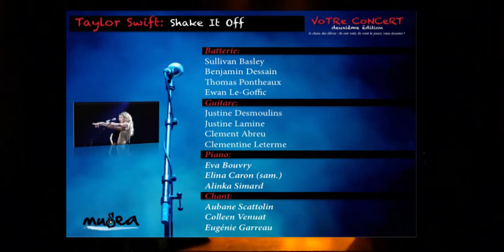Shake it off Dimanche (cover)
Concert de l'école de musique La Plateforme du dimanche 28 juin 2015 au théâtre de Coulommiers.